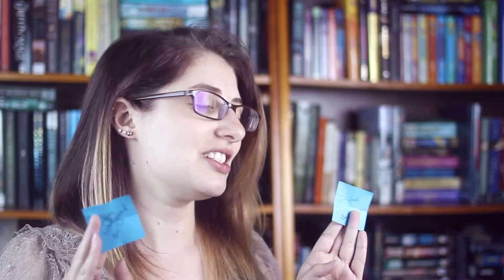R.I.P It Or Ship It | TAG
To ship or kill. hmmm.

Stalk Me?